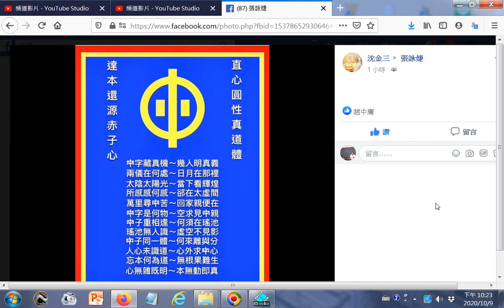_先天母圖文+師尊師母真傳妙道歌_20201009facebook臉書分享